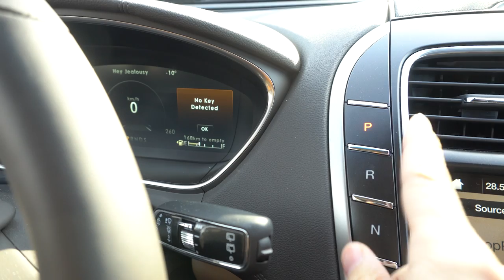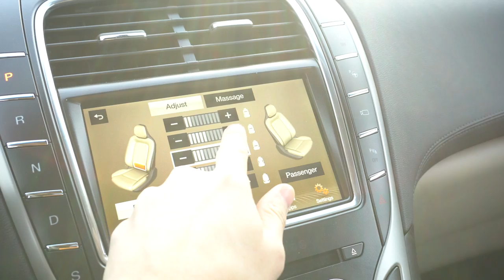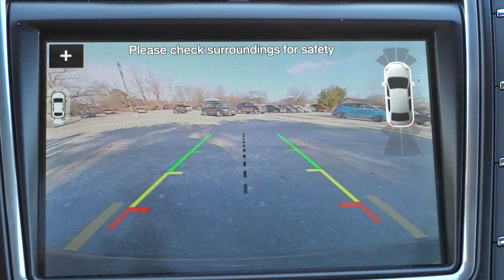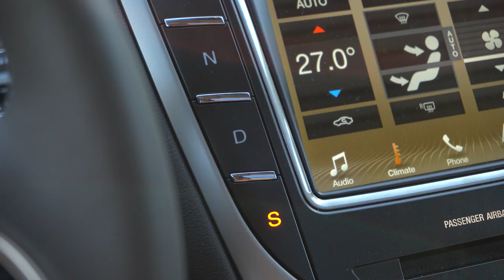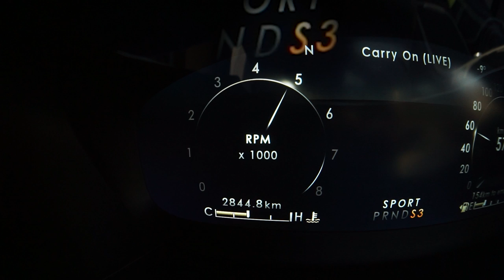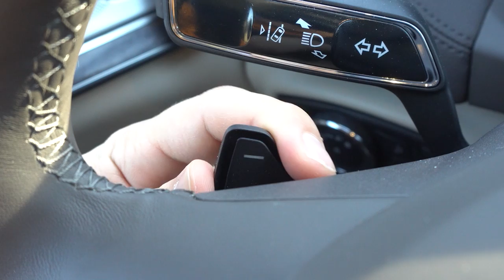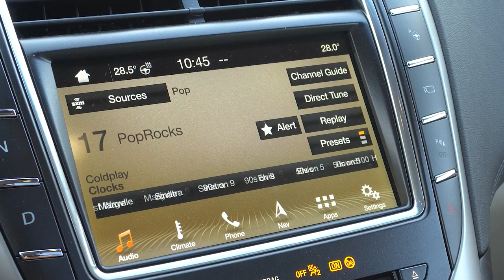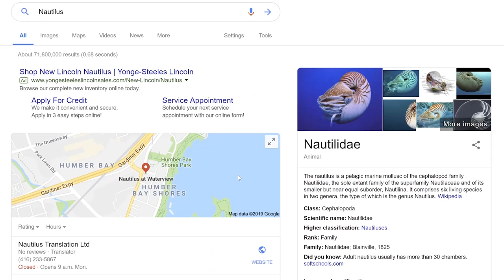2019 Lincoln Nautilus Review - Worth Getting Over The Ford Edge?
We go for a drive in the 2019 Lincoln Nautilus

Buy our shirts! Profits go directly to burnouts

Our reviews give you two perspectives. Jakub takes the perspective of the car enthusiast, while Yuri represents the interests of the general consumer. You won't find details about engine compression ratios here, instead you'll have real world opinions on what it's like to drive and own cars.